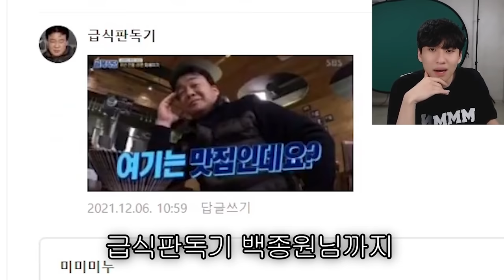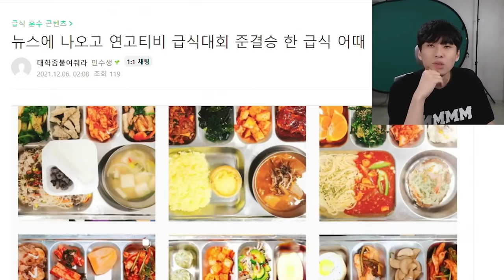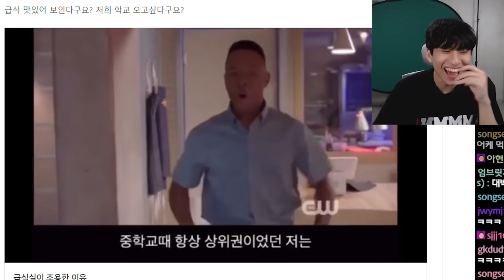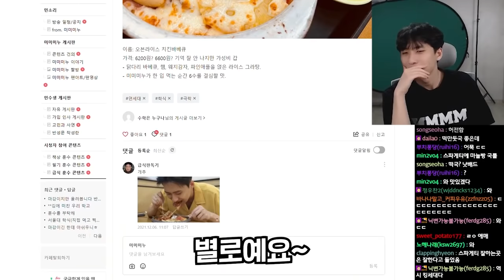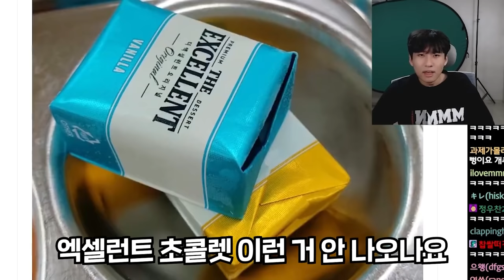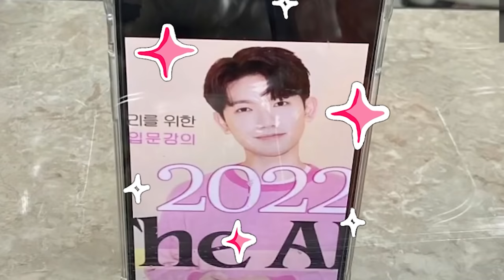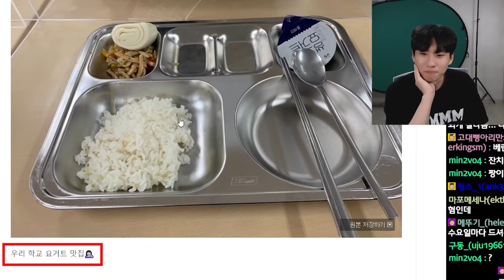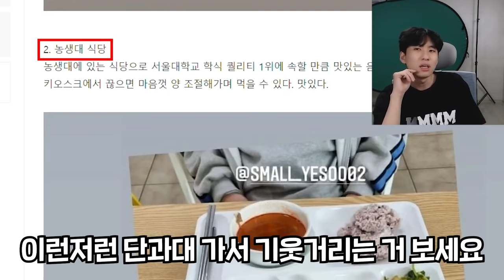"급식에 양갈비가 나와버리셔?" 1년 내내 산해진미를 뽑아내는 리얼 급식왕 학교들